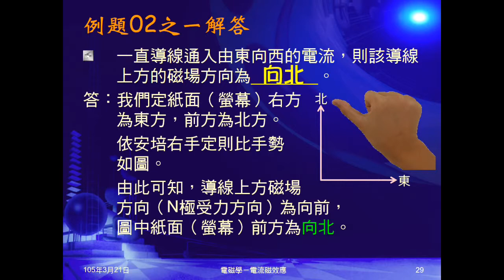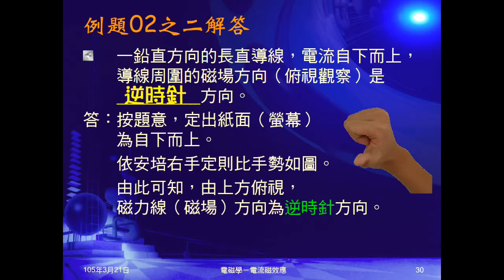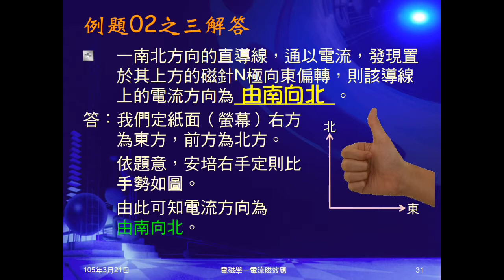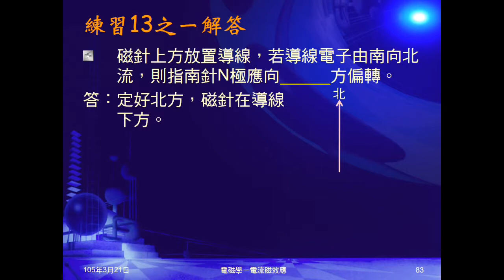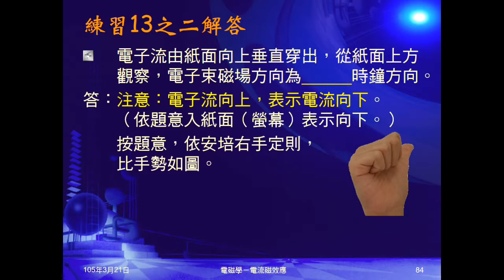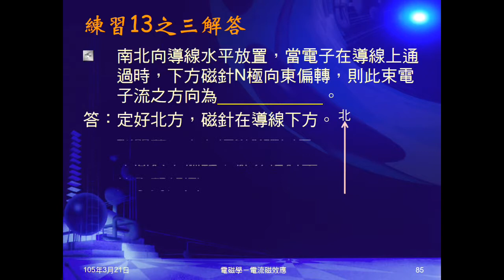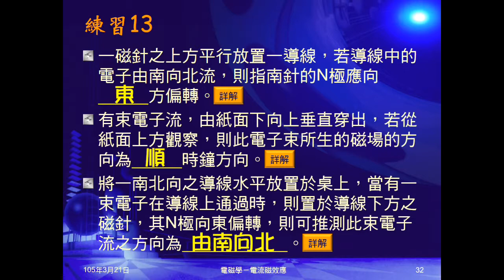104學年國三理化＿磁與電磁學15：例題02；練習13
例題02、練習13各有三小題，一給電流方向，問磁場方向。二給電流方向，問俯視磁場方向。三給磁針偏轉方向，問電流方向。但練習13給的條件及問的項目，都是電子流。